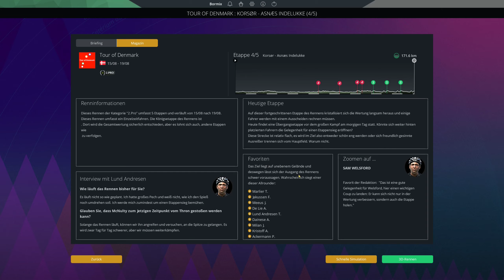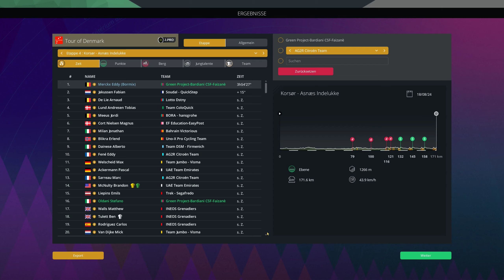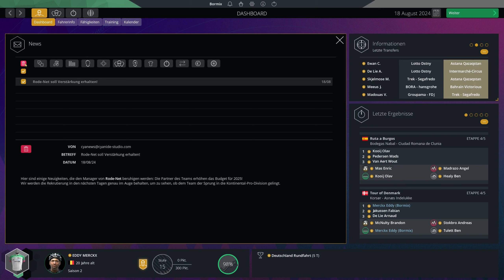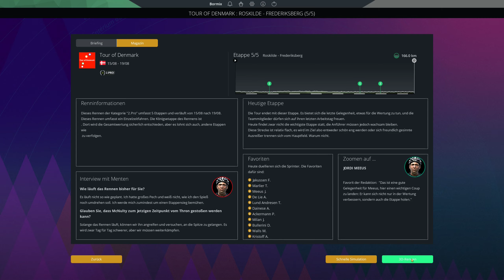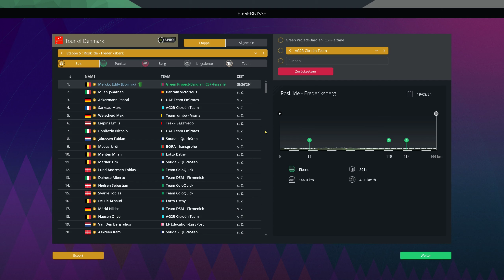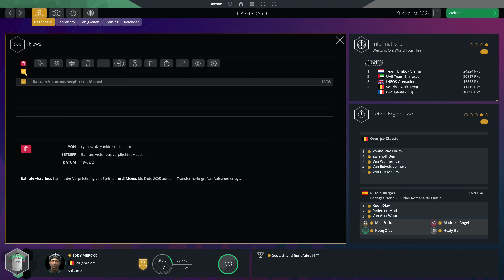PCM 2023 - Pro Cyclist - Extreme - Tour of Denmark E4 + E5 - S02 - E067